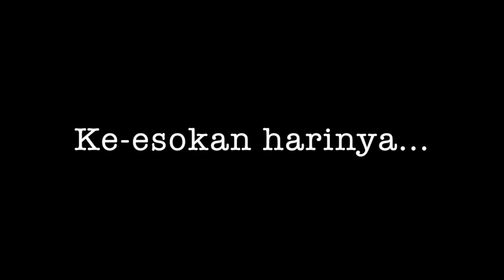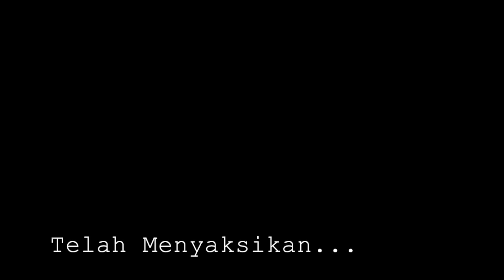Hebohnya IYETH BUSTAMI Ketika Buka Puasa Dengan Keluarga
Konten ketika momen berbuka puasa kali ini bersama keluarga besar di Jakarta. Apa saja menu spesial yang akan di sajikan Iyeth & papa Eka suaminya, apa yang dilakukan setelah berbuka...? Langsung aja yuuk kepoin videonya. Terima Kasih